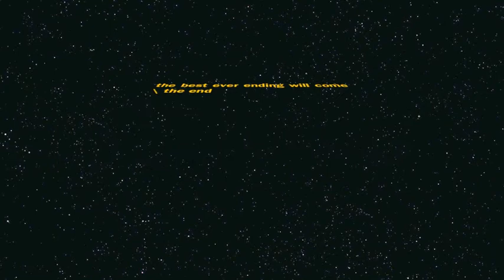Woody's Lego Show - Episode 3 PLANKTON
Episode 3 of Woody's Lego show.  Plankton is out to try and steal the krabby patty formula!!!